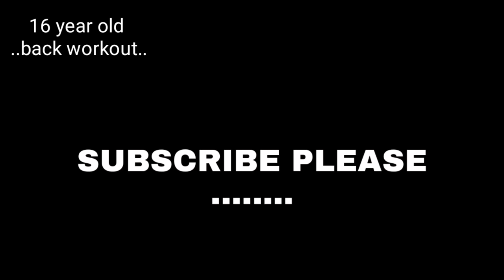16 year's old back workout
vedio credit to ebadat bhat :- insta (@ebadat bhat)
song - hope